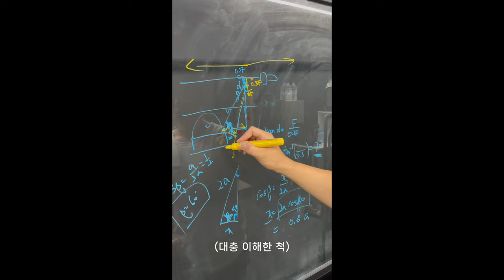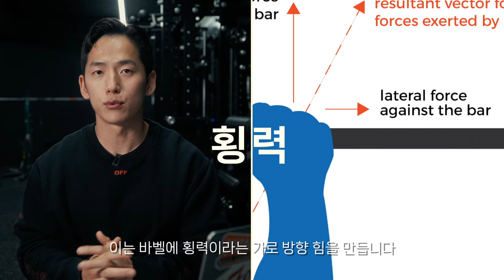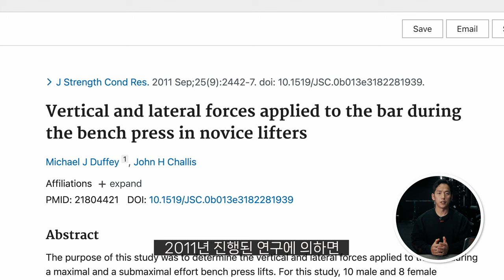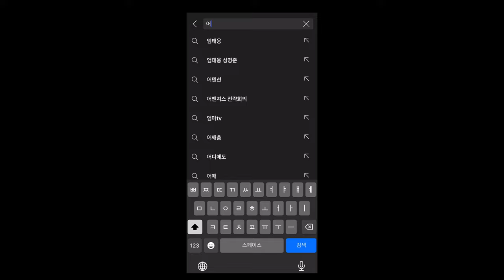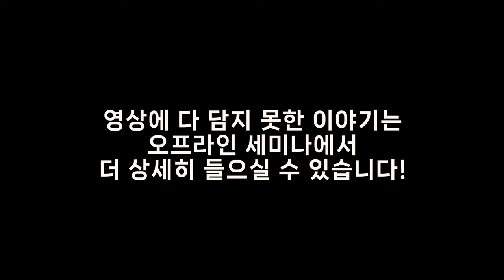수학적으로 증명된 20% 벤치 중량 향상시키는 법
[타임라인]
00:00 인트로
00:58 마찰력
01:49 모멘트암
02:36 마찰력과 모멘트암
03:20 사용법
05:00 아웃트로

채널의 성장에 도움을 주는 방법 :

1. 블리스의 운동복 (마켓팅 No, 오직 입소문, 후기가 입증하는 품질)

2. 채널의 스폰서 제품 구입

Music ‣